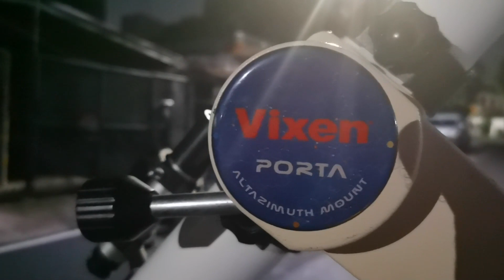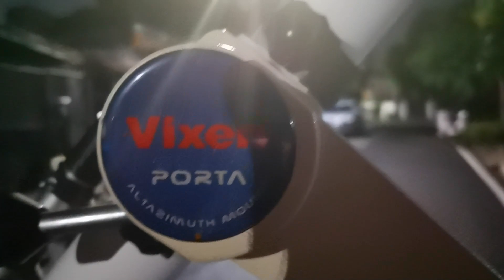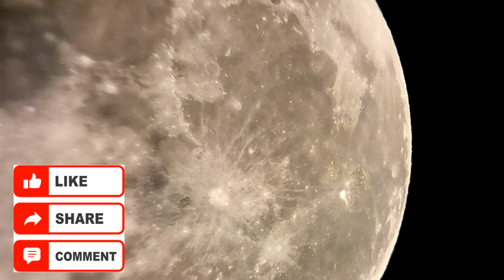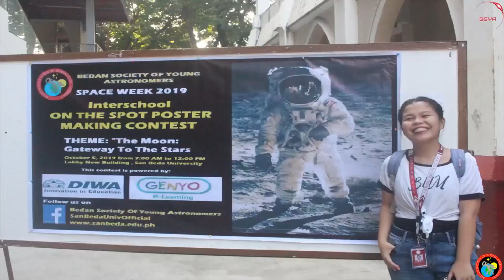KA SPACERS VLOG: TELESCOPIC OBSERVATION OF THE WANING GIBBOUS MOON 96% ILLUMINATION AUG 3 2023